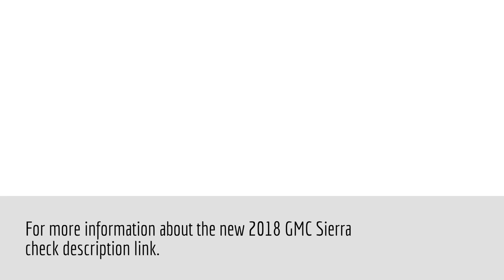Introducing the All-New 2018 GMC Sierra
The 2018 GMC Sierra is going to be among the best vehicles in the pickup truck segment. There is increasing demand for high-performance trucks in the auto industry and GMC tends to have offered what consumers are expecting.